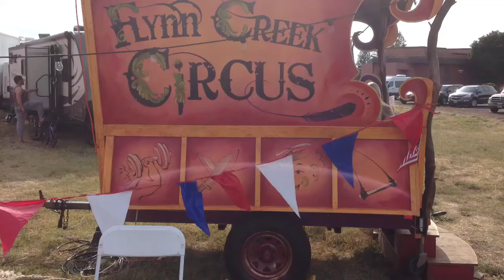Flynn creek circus